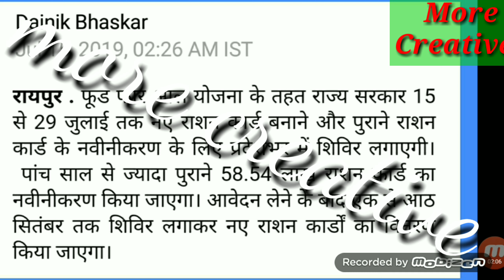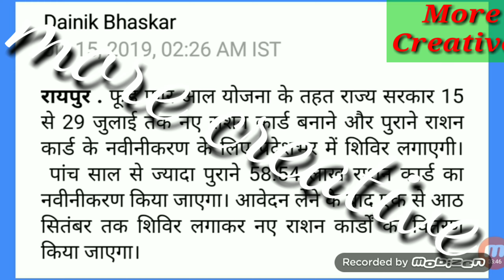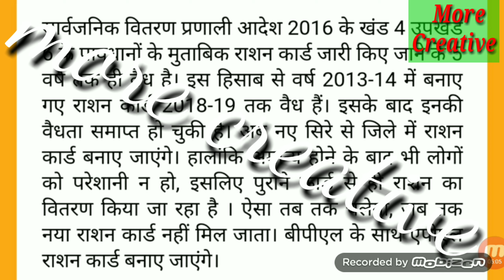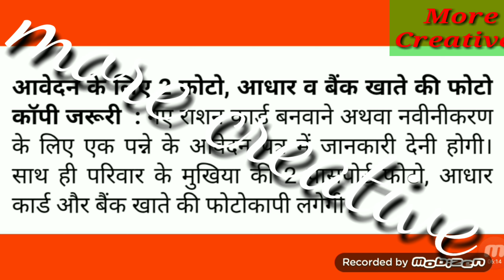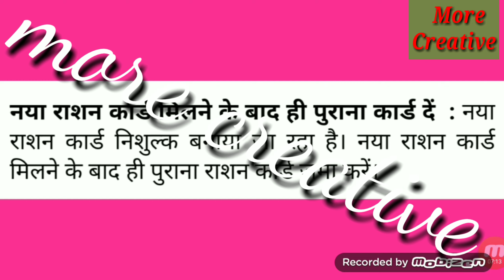छत्तीसगढ़ बीपीएल तथा एपीएल राशनकार्ड नवीनीकरण योजना 2019 आज से हुई शुरू !!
छत्तीसगढ़ सभी बीपीएल तथा एपीएल राशनकार्डो का नवीनीकरण हो रहा है
आज से शुरू !!  पिछले पांच वर्षों के पहले के राशनकार्डो का नवीनीकरण जरूरी
अन्यथा आप सरकार की खाद्यान्न सामग्री से वंचित रहेंगे !!
ईसलिए जल्दी करें तथा जानें पूरी खबर !!